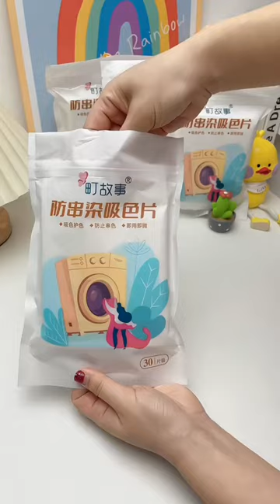Have this anti-cross-color laundry absorbing sheet! White clothes can also be washed with other clo